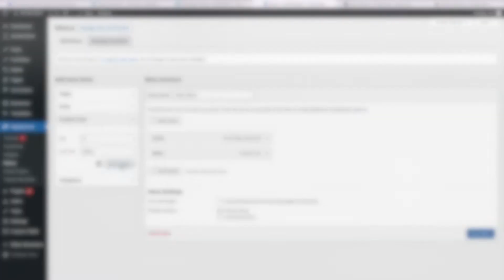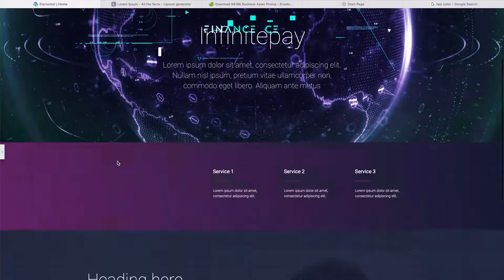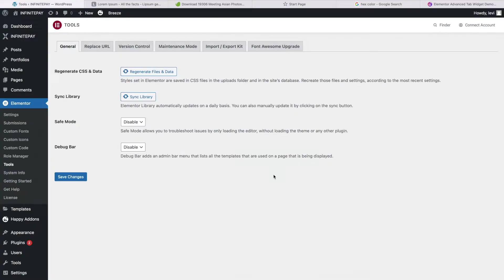InfinitePay - Design documentary by NEST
We're a design agency in Malaysia and we make happy websites for living, visit the following link to know more about us